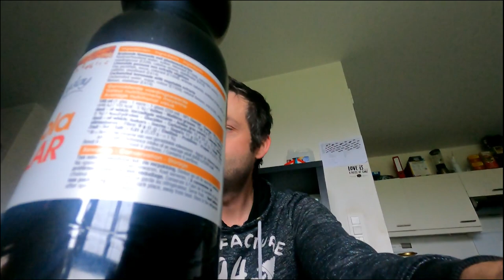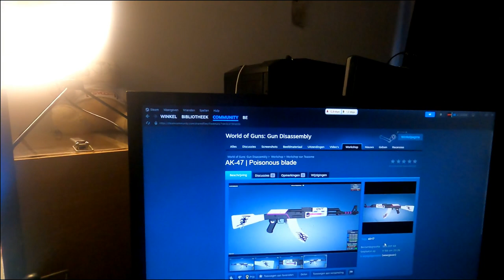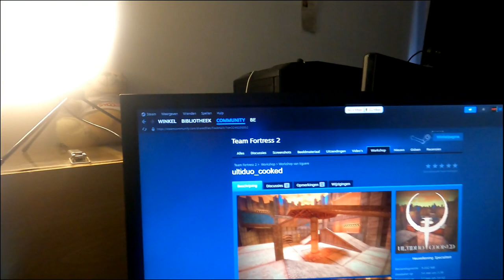WAT GEPRAAT OVER VANALLES - vlog 1821 SycoTV